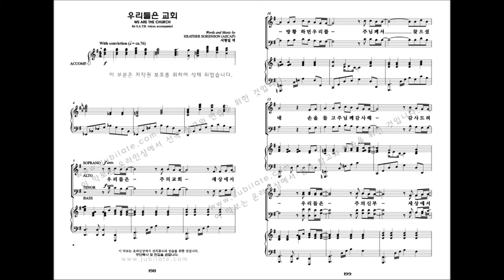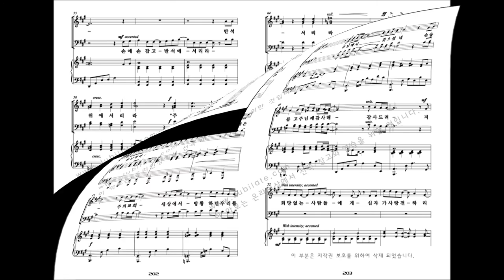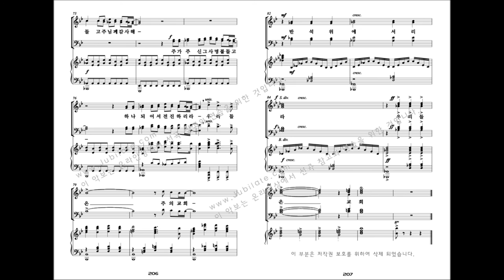[유빌라테 명품성가 32집] HEATHER SORENSON '우리들은 교회'